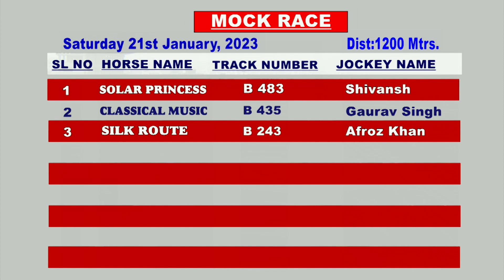Classical Music with Gaurav Singh up wins The Mock Race on 21-01-2023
Hyderabad Monsoon Races 2022 Mock Race on 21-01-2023
Classical Music trained by M Srinivas Reddy with Gaurav Singh up wins The Mock Race on 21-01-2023 at The Hyderabad Race Club